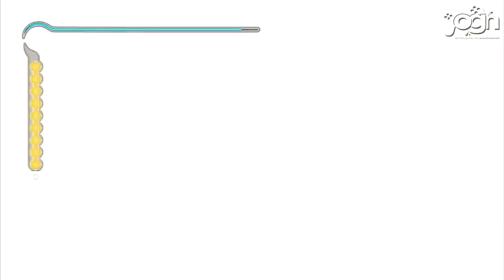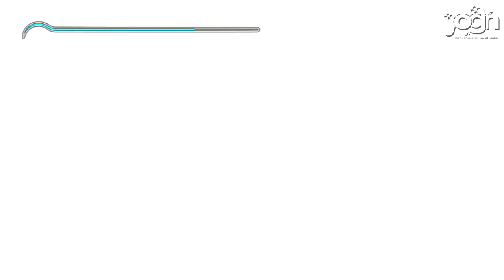Prince of persia ! Les sables du temps. Episode #10 French Walkthrough